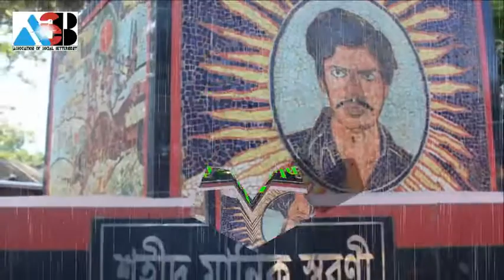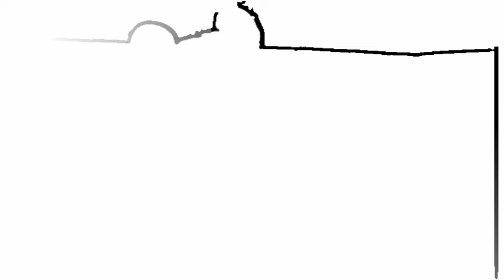স্বপ্ন যাবে বাড়ি আমার (গান) কাকিনা-ইউনিয়ন Edited By- Atikul Islam from ASBBangladesh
"কাকিনা ইউনিয়ন সূর্য সন্তান,রত্ন এবং রত্ন বন্ধু" পদক প্রদান"

মুক্তিযোদ্ধাদেরকে "কাকিনা ইউনিয়ন সূর্য সন্তান পদক" এবং কাকিনার উন্নয়নের অন্যতম ব্যক্তিত্ব জনাব, ড. মোজাম্মেল হক স্যার, নজরুল হক (মতি), শহিদুল হক শহিদ (চেয়ারম্যান)কে "কাকিনা ইউনিয়ন রত্ন পদক" প্রদান করেন ASB কাকিনা। এবং কাকিনাকে মডেল ইউনিয়ন করতে প্রকৃত বন্ধুর মত এগিয়ে এসে, কাকিনার রাজনীতি, নেতৃত্ব ও উন্নয়নের অসামান্য অবদান রাখার জন্য (উপজেলা চেয়ারম্যান) জনাব, মাহাবুবুজ্জামান আহাম্মেদকে "কাকিনা ইউনিয়ন রত্ন বন্ধু" পদক প্রদান করতে পেরে আমরা ASB এর সকল সদস্য নিজেদেরকে ধন্য মনে করছে।